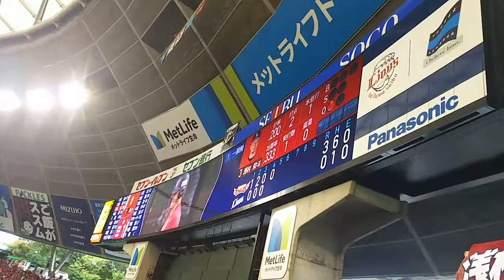西武 浅村栄斗 登場曲 ～馬場俊英｢スタートライン｣～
2017/10/15
クライマックスシリーズ1stステージ第2戦
埼玉西武ライオンズ×東北楽天ゴールデンイーグルス
浅村栄斗偶数打席登場曲 ｢スタートライン｣ 馬場俊英